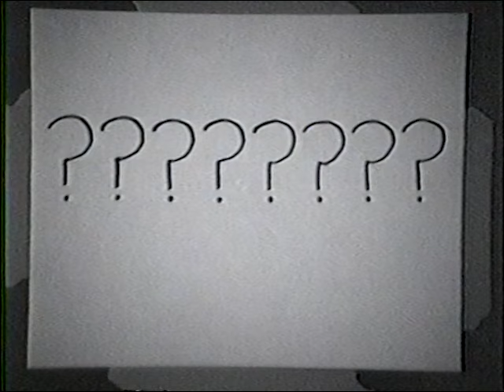Poontang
Consider this an exercise in linguistic anthropology.

Circa 1989. From Video Shorts.